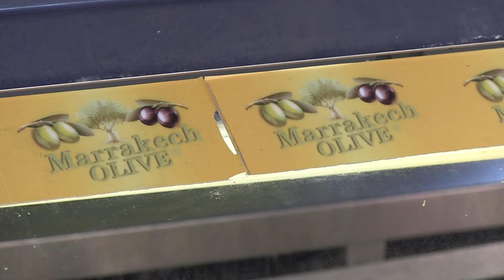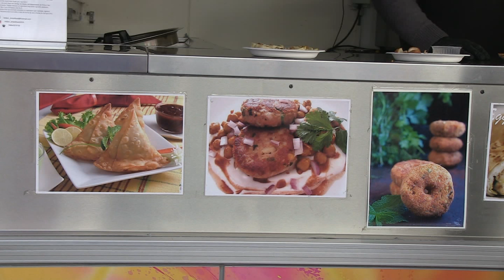Stalenstraat avondmarkt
Een wandeling over de avondmarkt in de Stalenstraat